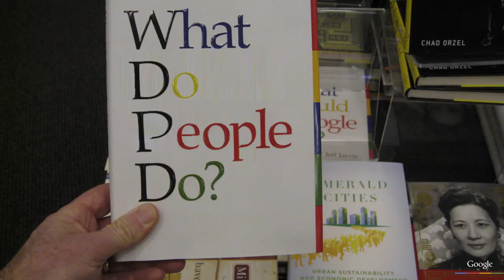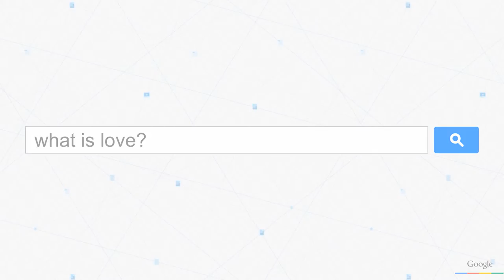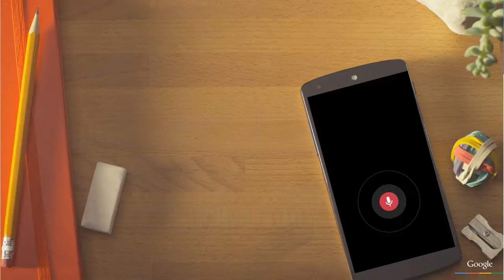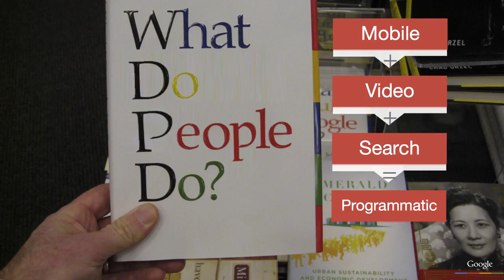Win the Moments that Matter | Eileen Naughton, Google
Listen to Eileen Naughton (MD, UK and Ireland, Google) reflect on the state of mobile technology and the importance to now Win the Moments that Matter

Think with Google Live Event
7th July 2015
London